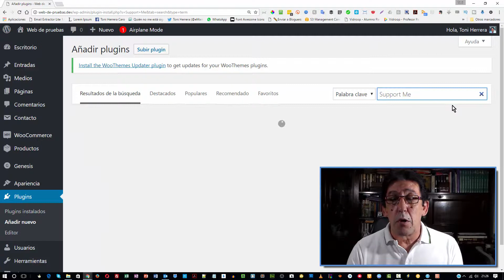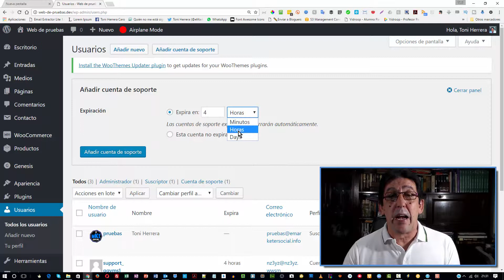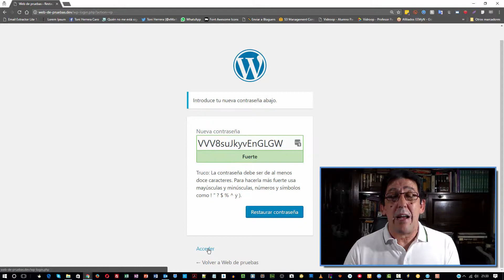Cómo crear cuentas de acceso temporal en WordPress | Plugin Support Me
Cómo crear cuentas de acceso temporal en WordPress
Cómo crear cuentas de acceso temporal en WordPress cuando simplemente necesitas ayuda es bueno el saber cómo crear cuentas temporales de administrador para hacer esto puedes encontrar en el repositorio de WordPress.org el magnífico plugin Support Me con el que vas a poder:
- Crear cuentas de soporte que expiren después de una cantidad concreta de minutos, horas o días, o que no expiran nunca.
- Una vez que expira una cuenta de soporte, se borra automáticamente.
- Se acabó crear cuentas falsas de correo electrónico o complicarse con el proceso completo de registro de usuarios. Simplemente define cuando expira y crea una cuenta.
- Puedes gestionar las sesiones de las cuentas de usuario como lo harías con cualquier otra cuenta de usuario.
- Ve fácilmente cuando expiran las cuentas de soporte en una nueva columna ‘Expira’ en la pantalla de usuarios.
Y no te preocupes por cuentas de soporte sobrepasando sus límites en tu web. Todas las cuentas de soporte tienen privilegios completos de administrador, con la salvedad de que no pueden crear, borrar y subir perfil a otros usuarios.